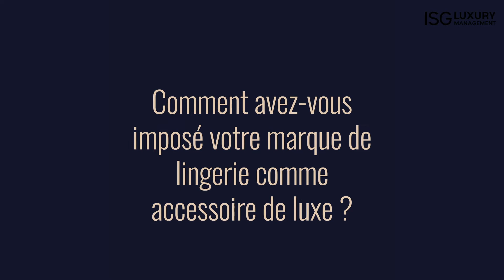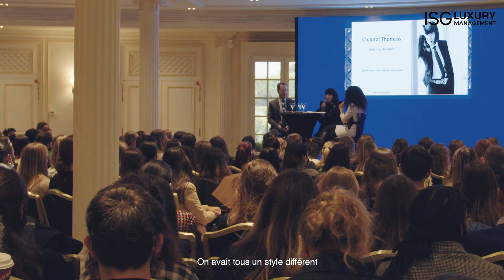Les rendez-vous du Luxe • Entretien avec Chantal Thomass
Les rendez-vous du luxe à la rencontre des professionnels du secteur est un événement incontournable de l'ISG Luxury Management. Du savoir-faire français à l'avenir du secteur, les thématiques abordées sont indéniablement au cœur des réflexions et de la pédagogie de l'ISG Luxury Management afin de former les professionnels de demain.

Entretien avec Chantal Thomass, icône de la mode et qui a fait, des sous-vêtements féminins, un emblème et un accessoire de luxe. Elle revient sur 40 ans de carrière et définit pour nous, la "femme" Chantal Thomass qui s'assume.